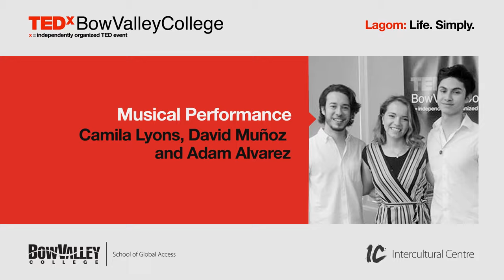Lagom: Life. Simply - Musical Performance Lagom | Camila Lyons | TEDxBowValleyCollege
This year’s TEDxBowValleyCollege theme was Lagom: Life. Simply.
Camilla, Adam, and David are performing two original numbers, “My Only Love”, and the second, appropriately named, “Lagom.” Music is a natural manifestation of lagom, where each instrument does not overpower the other, but rather through a balance of sound, create harmony. Camila is a singer, currently studying interior design at Lethbridge College. Born in Bogotá, Colombia, Camila grew up with musical influences starting at home and draws on her Hispanic roots for her compositions and lyrics. Camila has honed her skills through formal training as well as engaging in informal training and singing opportunities.  For Camila, lagom represents a societal irony, in that the less we have, the fuller we can live and feel. Today, Camila will be presenting with David Alvarez and Adam Muñoz. This talk was given at a TEDx event using the TED conference format but independently organized by a local community.